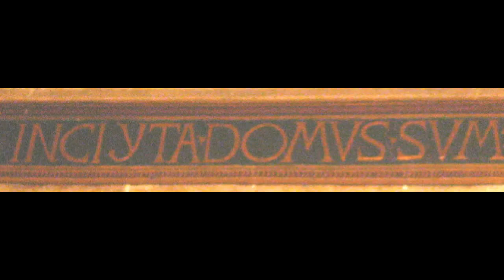LONJA INTRODUCCION RUSO